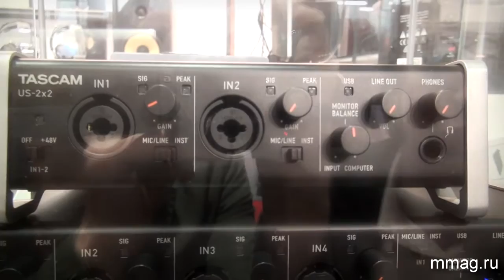mmag.ru: Новинки от Tascam - DR 44WL, US 2x2, US 4x4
(MusicMag) представляет видео обзор новинок от компании Tascam.
TASCAM DR44WL - портативное цифровое устройство записи с возможностью подключения по wifi. Рекордер имеет 2 комбинированных входа xlr/trs, а также x/y микрофоны для качестввенной записи с давлением звука до 132 дб.
TASCAM US-2X2,4X4 - новые аудиоинтерфейсы от компании Tascam. Стильный дизайн, прочный корпус, HDDA микрофонные предусилители и совместимость с Ios устройствами.
Узнать подробнее, обсудить и купить продукцию компании Tascam вы можете на сайте